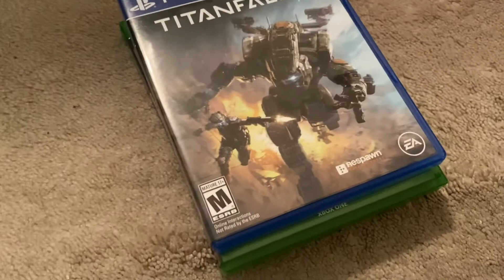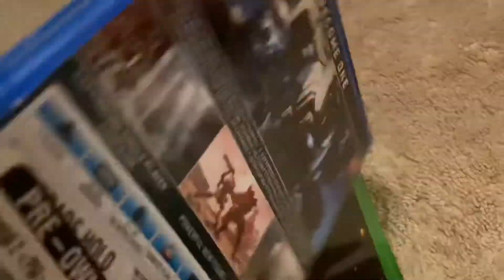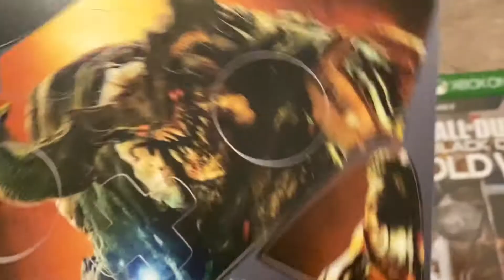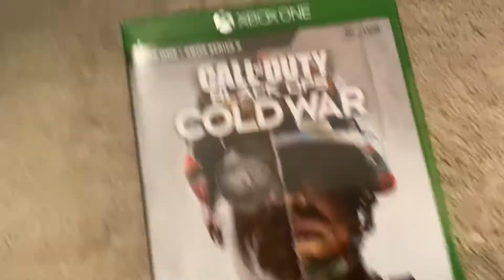National Video Game Day! - BlackBeanBoi 566 (9/12/2021)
Happy national video game day!